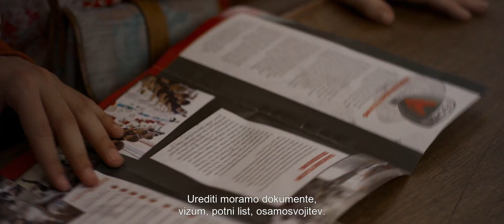Ljubljeni — napovednik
Benzinho
Gustavo Pizzi / Brazilija, Urugvaj / 2018

Irene živi z možem in štirimi sinovi v podirajoči se hiši na obrobju Ria de Janeira. Nekega dne najstarejši sin Fernando oznani, da so ga povabili v profesionalni rokometni klub v Nemčijo. Čeprav je Irene vedela, da bodo otroci nekoč odšli po svoje, je trenutek prišel prej, kot je pričakovala. Še posebej, ker ima za slovo na voljo le nekaj tednov …

Globoko intimna in hkrati univerzalna oda materinstvu nas odpelje v kaotično, a topline in humorja polno vsakdanjost brazilske družine.